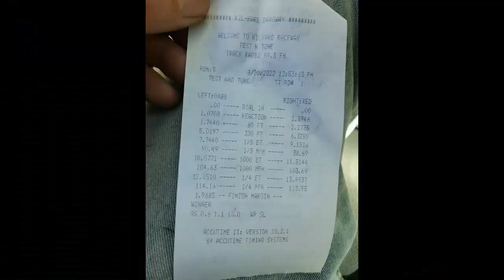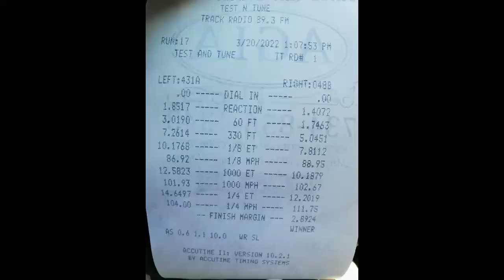2020 Ford Explorer ST vs Toyota Supra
Back to back runs vs a Toyota Supra

Test and Tune at Kilkare Raceway